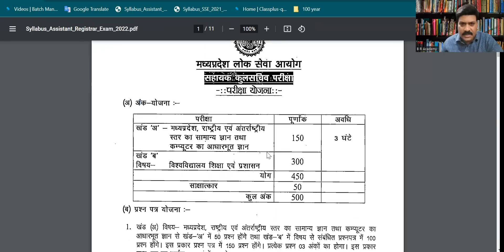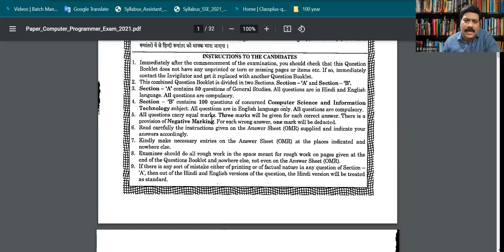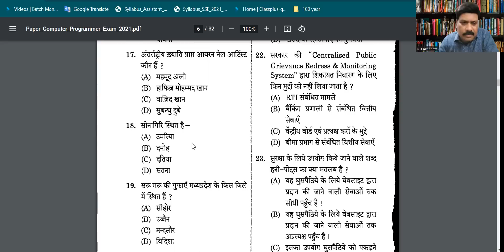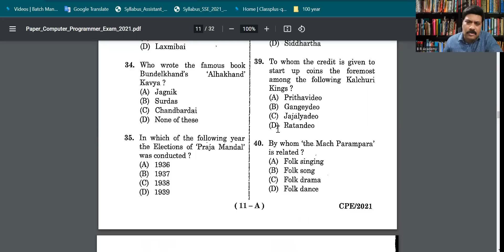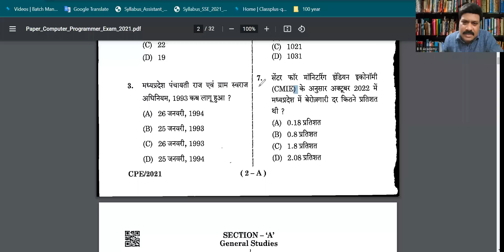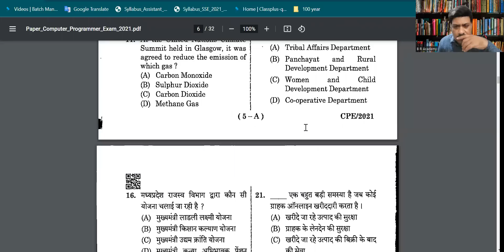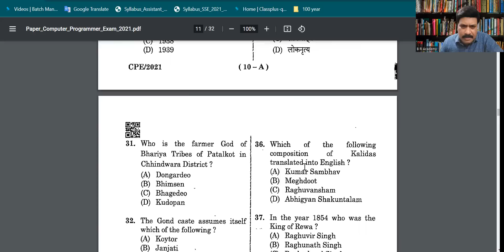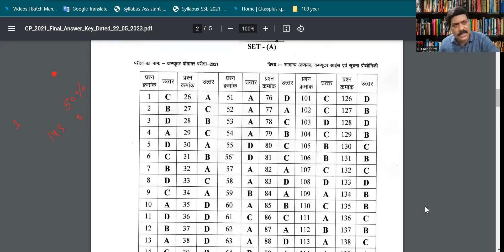MPPSC assistant registrar में Negative Marking से कैसे बचे | सहायक कुलसचिव परीक्षा ऋणात्मक मूल्यांकन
सहायक कुलसचिव परीक्षा में ऋणात्मक  मूल्यांकन है वही दोनों प्रश्न पत्रों में 40- 40% अंक लाना भी अनिवार्य है ऐसी स्थिति में आप की क्या रणनीति होना चाहिए इसके लिए इस वीडियो के माध्यम से आप दोनों प्रश्न पत्रों के बीच प्रश्नों को करने के लिए एक प्रबंधन शैली को अपना सकते हैं